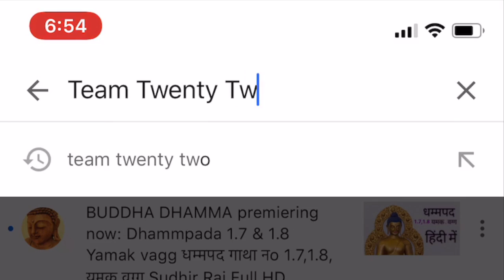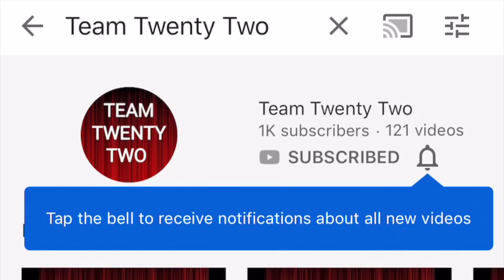भो! - सिरी, गाली/Abusing why?|| सुधीर राज सिंघ || Sudhir Raj Singh ||Pali Language